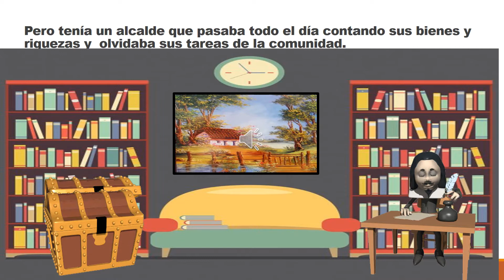EL FLAUTISTA DE HAMELIN